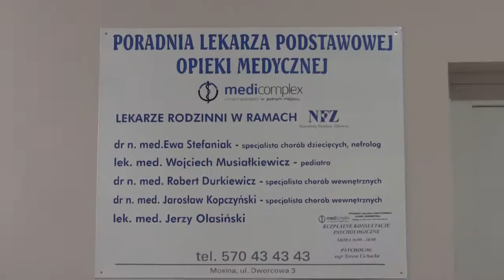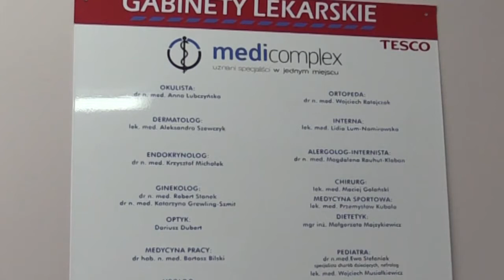Przychodnia Zdrowia Medicomplex